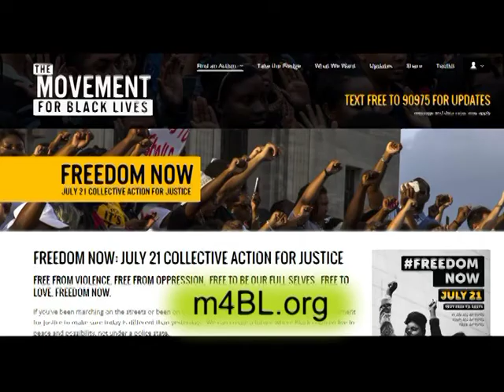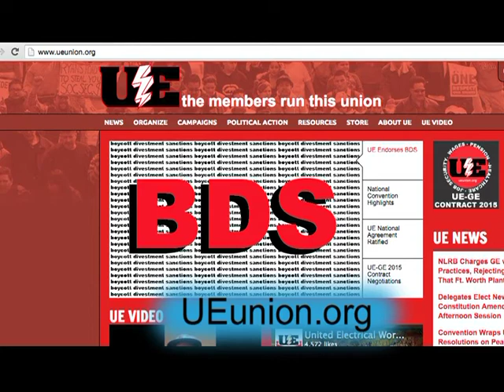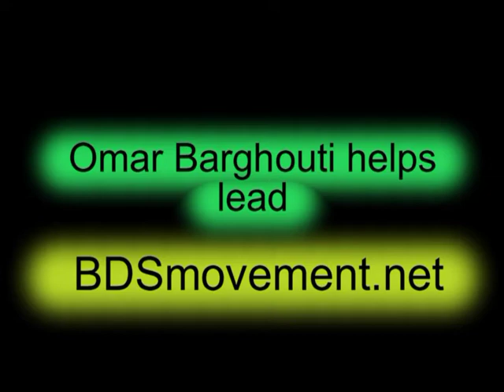Interview with BDS Leader on Latest Good News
8/11/16 Interview with Omar Barghouti who is in Acre along the Mediterranean coast of Palestine/Israel.  Barghouti is a key leader in the Boycott, Divestment and Sanctions movement to pressure Israel.  Barghouti and Ralph Nader will receive the next Gandhi Peace Award.  We talk about his personal background, the decision of the U.S. Movement for Black Lives to back BDS and the labor board decision on the United Electrical Workers (UE) union to join in BDS. The Israeli ban on Barghouti's travel has been temporarily lifted, but it could be reinstated at any time.  A committee has been created to oppose the travel ban.  Interviewer is TSVN's Stanley Heller